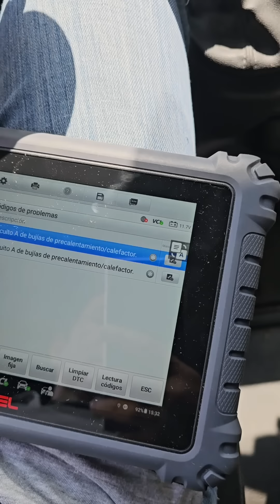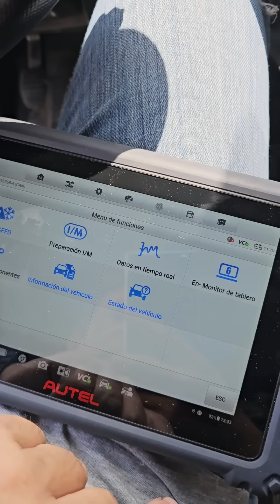SACAR CALENTADOR GRIPADO del MOTOR DIESEL 😤😤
intento sacar los cuatro calentadores del motor
🔴 Mi tienda con artículos de los videos